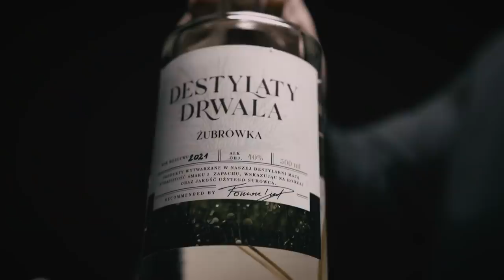PRACA STRAŻAKA - FAKTY I MITY - JAK WYGLĄDA OD STRONY KUCHNI? - WOJCIECH KLUK - FABRYKAROWEROW.PL